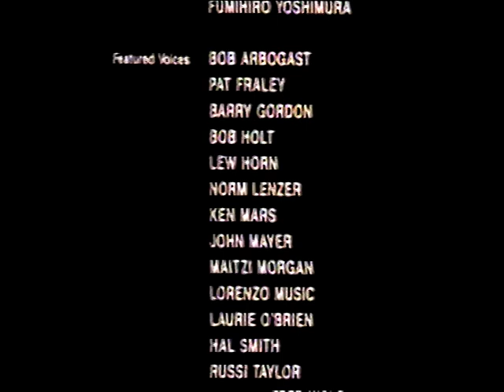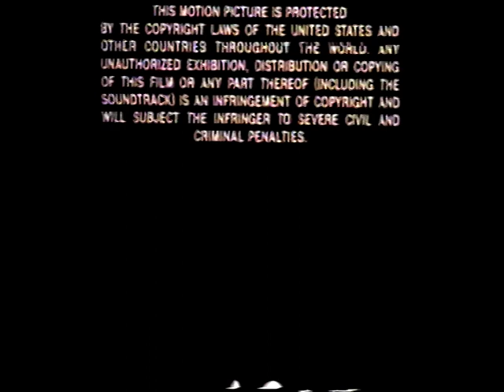American Rabbit - Le avventure di un coniglio americano (1986) (versione doppiaggio Roxy Video)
nome file: American Rabbit - Le avventure di un coniglio americano (1986) (versione doppiaggio Roxy Video) - vhs rip by bloodyroby81.mpg

Original Title: The Adventures of the American Rabbit (1986)

Directed by
Nobutaka Nishizawa
Fred Wolf

Writing Credits
Stewart Moskowitz  ...  (characters)
Norm Lenzer  ...  (screenplay)

Bob Arbogast  ...  Theo / Penguin 2 (voice) (voce italiana Renato Cecchetto)
Pat Fraley  ...  Tini Meeny (voice)
Barry Gordon  ...  Rob / American Rabbit / Punk Jackal (voice) (voce italiana Renato Cortesi)
Bob Holt  ...  Rodney / Penguin 3 (voice)
Lew Horn  ...  Dip / Various Characters (voice)
Norm Lenzer  ...  Bruno (voice)
Kenneth Mars  ...  Walt / Vultor (voice) (as Ken Mars) (voce italiana Giancarlo Padoan)
John H. Mayer  ...  Jackal Manager / Penguin 1 (voice) (as John Mayer)
Maitzi Morgan  ...  Lady Pig (voice)
Lorenzo Music  ...  Ping (voice) (voce italiana Silvio Anselmo)
Laurie O'Brien  ...  Bunny O'Hare (voice) (voce italiana Francesca Rossiello)
Hal Smith  ...  Mentor / Marvin / Too Loose (voice)
Russi Taylor  ...  Mother / Lamb (voice)
Fred Wolf  ...  Fred Red (voice)

Produced by
Thomas Coleman  ...  executive producer
Masaharu Etô  ...  producer (as Masaharu Etoh)
Robert O. Kaplan  ...  co-producer
John G. Marshall  ...  producer
Michael Rosenblatt  ...  executive producer
Masahisa Saeki  ...  producer

John Hoier  ...  (music: all written, produced and performed by)
Howard Kaylan  ...  (music: all written, produced and performed by)
Mark Volman  ...  (music: all written, produced and performed by)

Peter Harrison
Shinji Shimizu

Isamu Tsuchida

Production Management
Yoshihiro Fujimoto  ...  production manager
Kenichiro Watanabe  ...  assistant production manager
Fumihiro Yoshimura  ...  assistant production manager

John Kafka  ...  assistant director
Takao Yoshizawa  ...  assistant director

Art Department
Roy Wilson  ...  storyboard artist

Sound Department
Skip Craig  ...  track reader
Dee Futch  ...  track reader
Gregg Rudloff  ...  re-recording mixer

Hisao Shirai  ...  camera operator

Animation Department
Junko Abe  ...  assistant animator
Takashi Abe  ...  chief animator
Shingo Araki  ...  animator
Bob Curtis  ...  layout artist
Ikuo Fudanoki  ...  animator (as Ikuo Fudanuki)
Yukiyoshi Hane  ...  animator
Teruo Hattori  ...  assistant animator
Mario Ishiyama  ...  assistant animator
Tetsuo Kadoya  ...  assistant animator
Junko Kashimura  ...  assistant animator
Toshiaki Kobayashi  ...  assistant animator
Emilie Kong  ...  layout artist
Kazuko Kurosawa  ...  ink and paint artist
Gita Lloyd  ...  layout artist (as Gita)
Shigeo Matoba  ...  animator
Sadao Miyamoto  ...  layout artist
Katsuyoshi Nakatsuru  ...  animator
Takashi Nashizawa  ...  animator
Masatoyo Ogura  ...  ink and paint artist
Yoshiaki Okada  ...  ink and paint artist
Izumi Okamura  ...  assistant animator
Hirohide Shikishima  ...  animator
Kiyomi Sugita  ...  assistant animator
Kimiko Tamazawa  ...  assistant animator (as Kimiko Tamasawa)
Masako Yamauchi  ...  ink and paint artist (as Masako Yamanouchi)
Yoshitaka Yashima  ...  animator
Yohko Yasunaga  ...  ink and paint artist
Kenji Yokoyama  ...  animator

Music Department
John Hoier  ...  writer/producer/performer: all lyrics
Howard Kaylan  ...  writer/producer/performer: all lyrics
Mark Volman  ...  writer/producer/performer: all lyrics

Additional Crew
Kayo Abe  ...  translator
Donna Evans  ...  production assistant
Yuko Higuchi  ...  script continuity
Pico Hozumi  ...  translator (as Teruko Hozumi)
Trudi Takamatsu  ...  production assistant